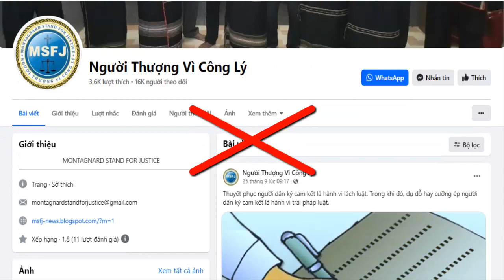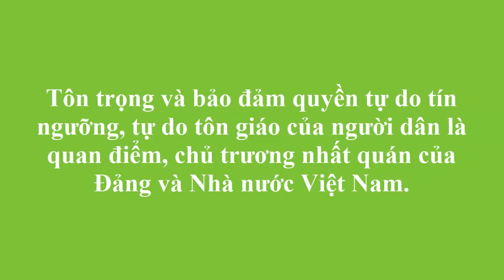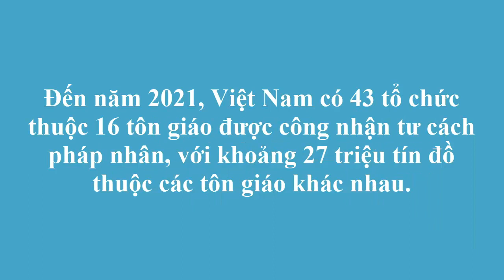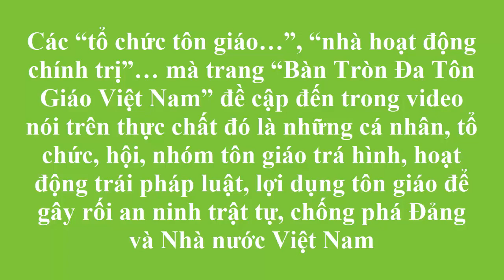Hoạt động tôn giáo trá hình nhằm gây bất ổn tình hình chính trị, xã hội Việt Nam?